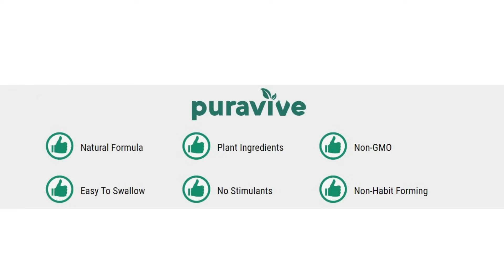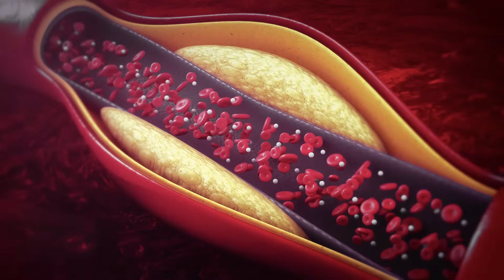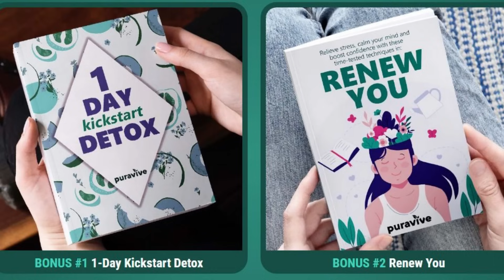⚠️PURAVIVE Review 🌟 Does It REALLY WORK? Find Out Here! ⚠️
👋 Hello everyone, how's it going today? I'm Nadge, and I'm about to unveil the secret to a healthier you - Puravive.
⚠️ If you're here, you're in for some game-changing insights, so stick around till the end of this video.
🔍 Looking for more Puravive info? We've got you covered with the most comprehensive guide on the internet. But first, let's talk warnings.
🌿 Puravive is a natural supplement, no chemicals. That means no side effects, just results. The key? Tackling the root cause of weight gain.
📈 Low brown adipose tissue levels could be holding you back. Puravive supercharges them, and voilà, you start losing weight.
💪 Follow the regimen, one capsule a day, and in weeks, you'll notice a boosted metabolism, more energy, and less stress and anxiety.
🗓️ The minimum treatment is three months, but for the best results, go for the full six months.
💯 Still skeptical? No worries. Puravive offers a 180-day guarantee. No results, no problem. You get a full refund.
❗ Here's the deal: Puravive is only on the official website. Protect yourself from counterfeits.
🎁 And before we go, consider the Three or Six Bottle kit. Great value and free books to enhance your weight loss journey.
🙏 Thanks for sticking with us. For all the details, check out the official website. Your journey to a better you starts with the original Puravive. 👇 Stay healthy!